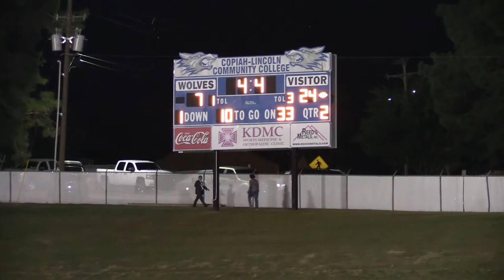Blitz Clips: Co-Lin Highlight Blitz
All the highlights from No. 4 Mississippi Gulf Coast's 38-20 win over No. 11 Copiah-Lincoln in Wesson.